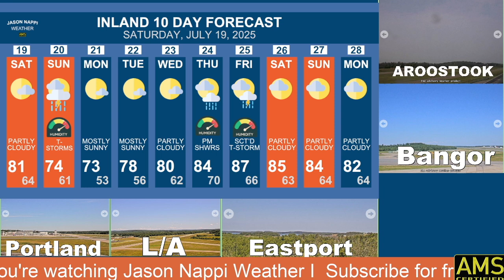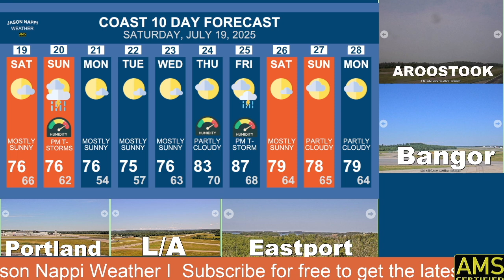Tracking a severe threat increasing for tomorrow afternoon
Severe thunderstorms will spawn ahead of the cold front tomorrow afternoon. The main threats are destructive winds, hail and flash flooding. Thunderstorms moving over the same area, or training will increase the flash flood threat in the afternoon and evening. I can not rule out a brief tornado ahead of the cold front during the afternoon hours. The rain ends from north to south tomorrow evening and will be over by midnight. The sky is clear and temps are mild on Monday and Tuesday with a warming trend by midweek. More thunderstorms arrive by Thursday or Friday of next week as temps heat up even more.